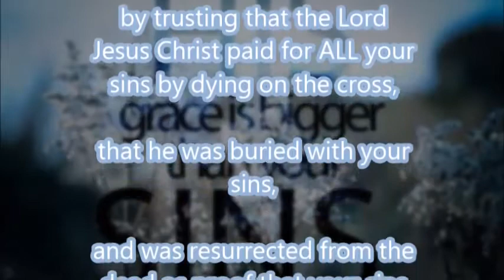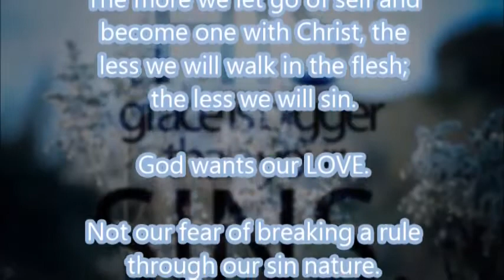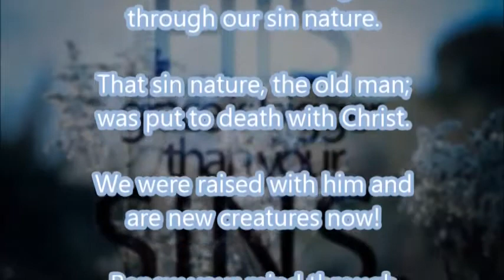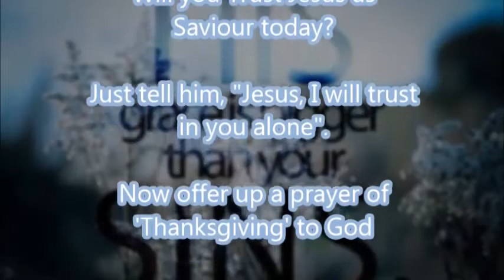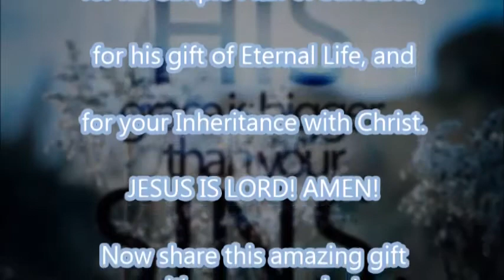Remix For Our Sister Marie ~ Published on Jun 23, 2014 Trust in Christ alone... Religion has ruined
I created this video with the YouTube Video Editor on Jun 23, 2014
Trust in Christ alone...

Religion has ruined God's Simple Plan of Salvation.

God wants us to BELIEVE and TRUST in HIM.

He did; and does, the rest!

God was in Christ reconciling the world to himself,

NOT IMPUTING their trespasses to them; and has given to us the Ministry of Reconciliation.

Receive God's gift of eternal life by Grace through Faith, it's the Faith of Christ;

by trusting that the Lord Jesus Christ paid for ALL your sins by dying on the cross,

that he was buried with your sins,

and was resurrected from the dead as proof that your sins are forgiven,

justifying you after you Believe and Trust the Lord Jesus Christ as Saviour and...

put your faith in his blood payment for all your sins...

God seals us with His Holy Spirit when we first Believe.

We are then baptized by the Holy Spirit into the Body of Christ.

It's Not Done by Man.

It's Done by GOD!

It's all about what the Lord Jesus Christ did.

We cannot add to what Jesus did for us.

Jesus Said, "It is Finished"!

Rest in the finished work of the cross.

Let Go of Religion!

The more we let go of self and become one with Christ, the less we will walk in the flesh; the less we will sin.

God wants our LOVE.

Not our fear of breaking a rule through our sin nature.

That sin nature, the old man; was put to death with Christ.

We were raised with him and are new creatures now!

Renew your mind through Paul's epistles. Be one with Christ Jesus our Lord.

Rest and trust in the finished work of the cross.

Grace alone, through Faith alone, in Christ alone!

IT'S GOD'S RIGHTEOUSNESS, NOT OURS!!

We didn't create our garments, and we Cannot Clean Them!

Will you Trust Jesus as Saviour today, having faith in his blood payment for your sins?

Just tell him, "Jesus, I will trust in you alone".

Now offer up a prayer of 'Thanksgiving' to God

for his mercy and grace,

for his Simple Plan of Salvation,

for his gift of Eternal Life, and

for your Inheritance with Christ.

JESUS IS LORD! AMEN!

Now share this amazing gift with someone else!

All Glory, Honor, Praise and Thanksgiving to The Lord God Almighty!

Now and For Evermore,

Amen!